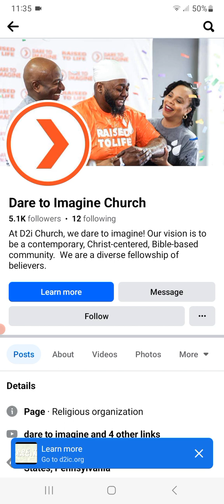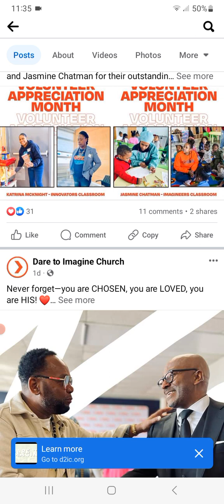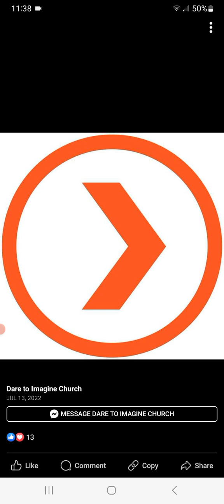Dare To Imagine Freemasonic Luciferian CULT